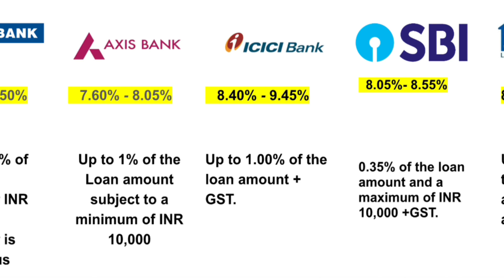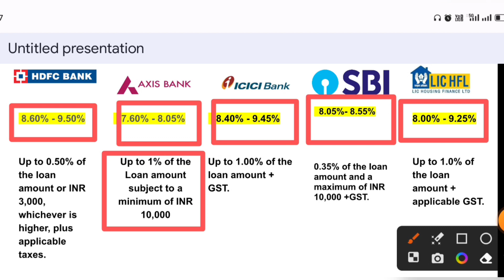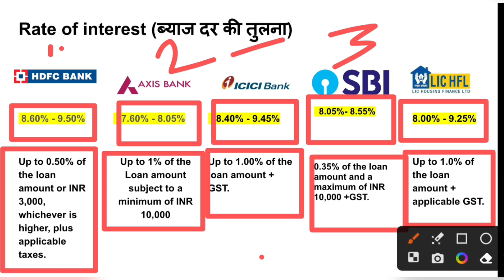होम लोन के लिए कौन सा बैंक सबसे अच्छा है ,, Best bank for home loan in india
home